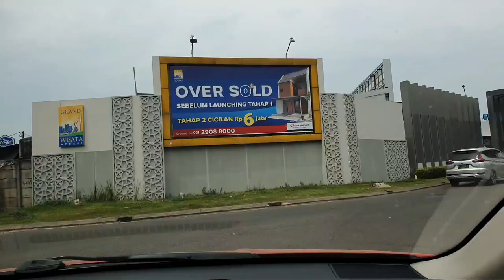MENGANTAR ARWANA SUPER RED || TONTON KOLEKSINYA H.NANA TAJIR MELINTIR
Terimakasih Anda Selalu Mengikuti Youtube Chanel Kami.
Saran Dan Kritik Langsung Ke Kolom Komentar.